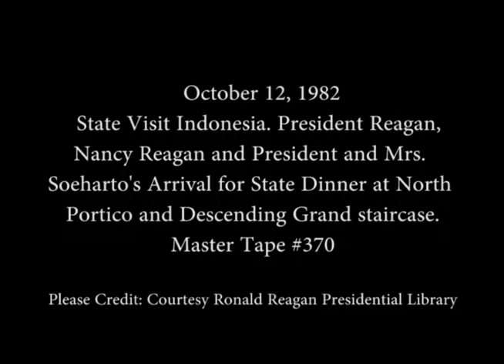President Soeharto of Indonesia at State Dinner on October 12, 1982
Full Title: State Visit Indonesia. President Reagan, Nancy Reagan and President and Siti Hartinah's Arrival for State Dinner at North Portico and Descending Grand staircase on October 12 , 1982

Transcript: N/A

Production Date: 10/12/1982

Access Restriction(s):Unrestricted
Use Restriction(s):Unrestricted